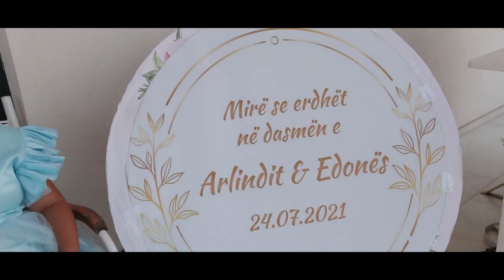Dasma Shqiptare Edona & Arlind - Play Media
Play media
Insta
Naser Abazi Photography
Montazha : Play Media